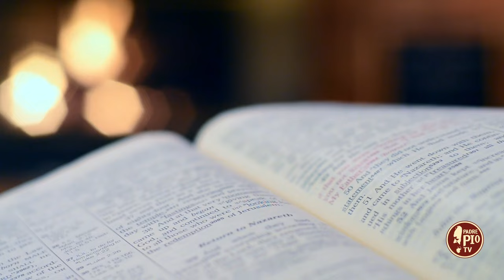Lourdes: quando la Madonna sceglie posti sconosciuti (Dritto al Cuore 29 Maggio 2024)